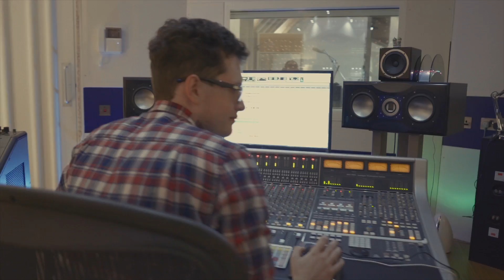Back Streets and White Lies Teaser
Coming soon...